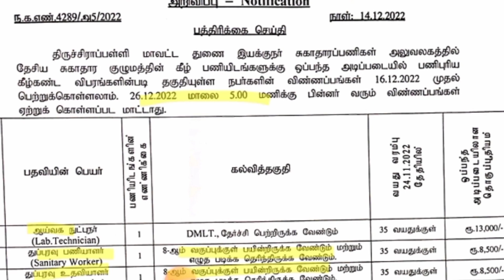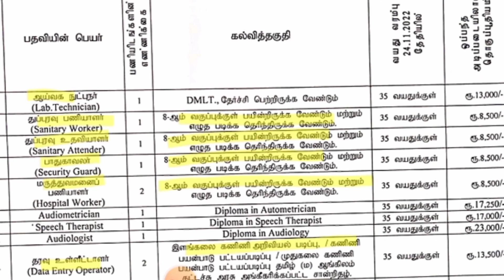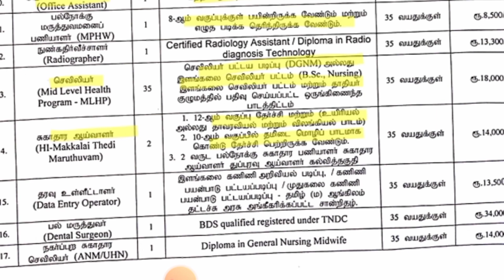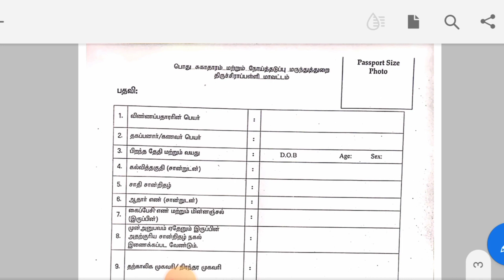🔥 office assistant/ watchman/ nursing job/ medical job